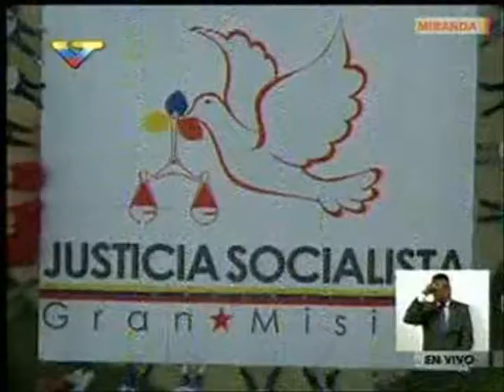Ministro Néstor Reverol ofreció balance del Dispositivo Semana Santa Segura 2017